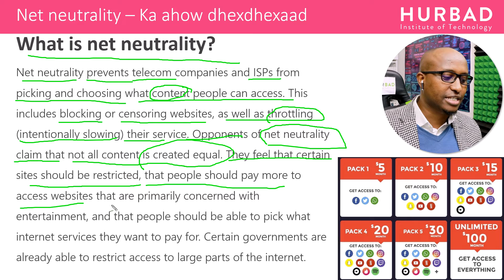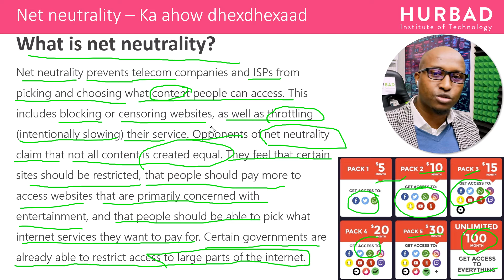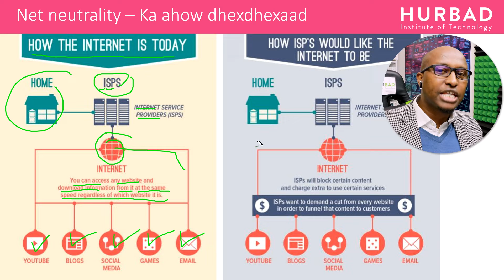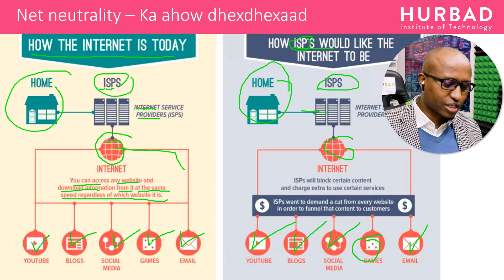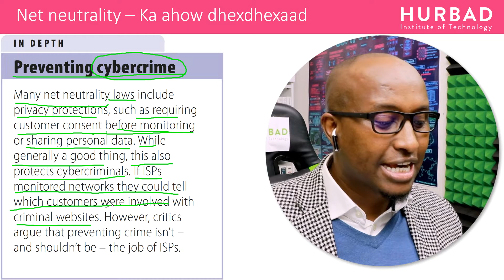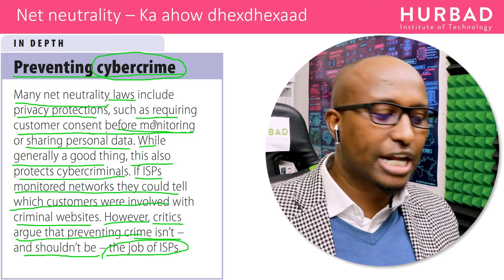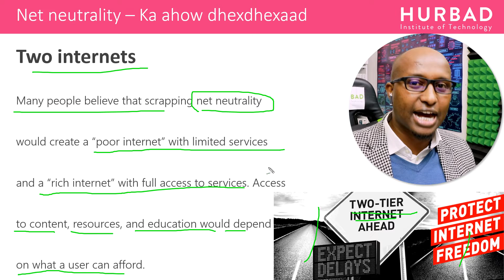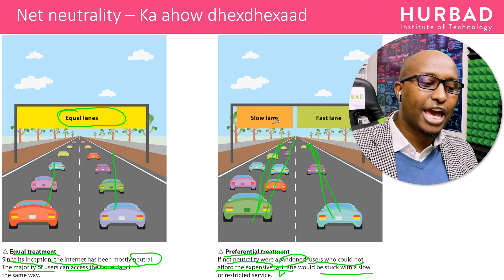Afsomali - Net neutrality – Ka ahow dhexdhexaad - Qaybtii 23aad